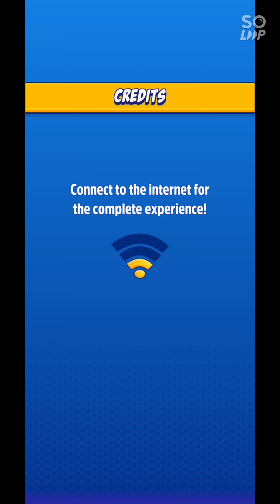Talking Tom Hero Dash part-2 | Talking Tom saves Angela | Talking Tom Cartoon | Talking Tom Game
Talking tom fights with bad people to save Angela from the bad guys. Interesting tom game.
Please